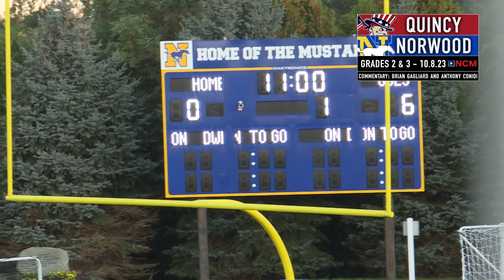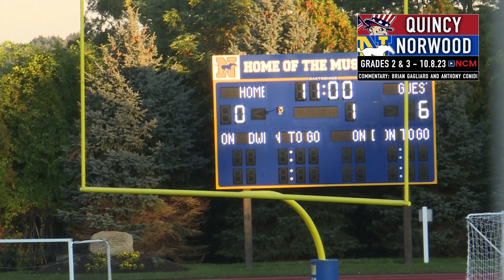Youth Football: Grades 2 & 3 vs. Quincy 10.8.23